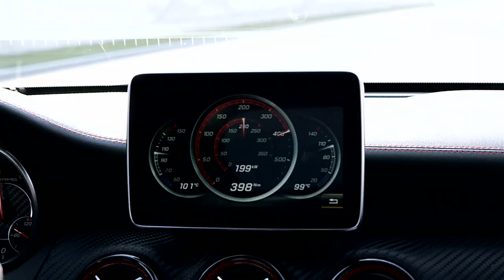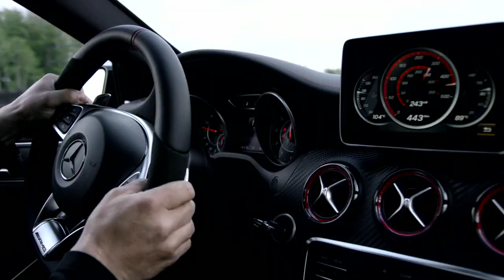Mercedes-Benz A-Class 2015 | Trailer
With the new generation of the A-Class, Mercedes-Benz reconciles the conflicting aims of sporty performance and enhanced comfort: Striking lines, dynamically curved surfaces and coupé-like window lines characterise the exterior of the A-Class, following the design philosophy of sensual purity. With DYNAMIC SELECT the driver is able to change the car's characteristics in just seconds – at the touch of a button the A-Class drives in a particularly comfortable, sporty or efficient manner. More information about the new generation of the Mercedes-Benz A-Class